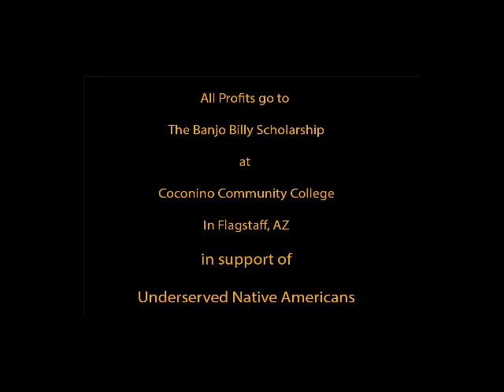Christmas is upon us !